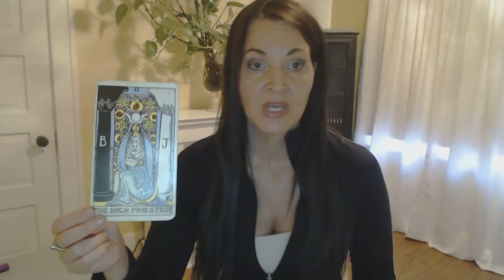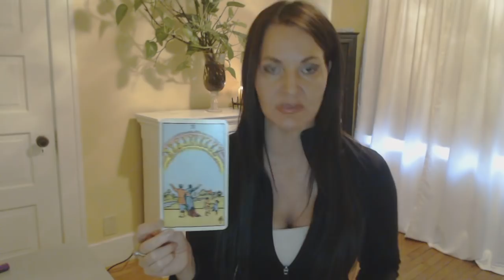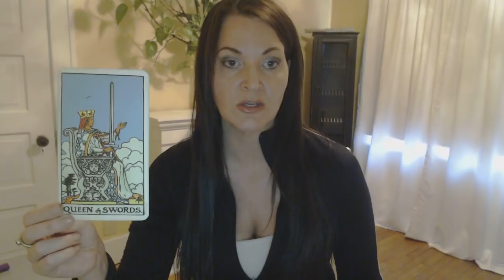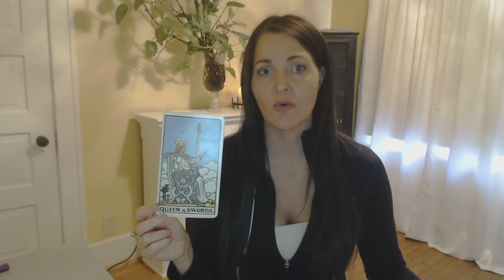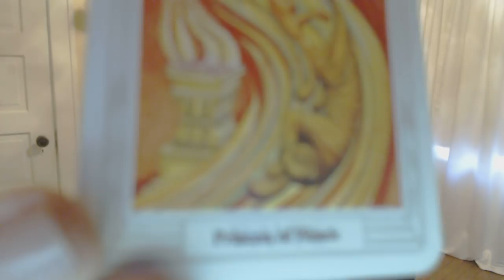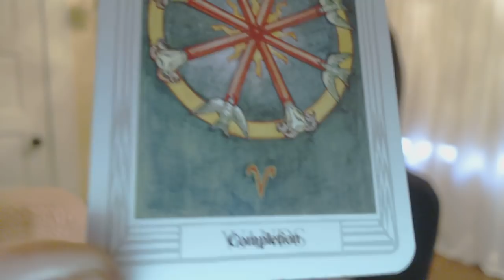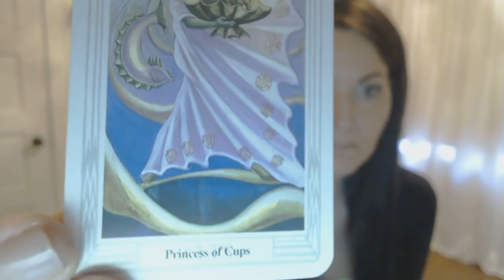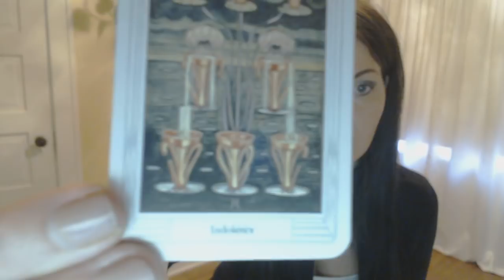Virgo May and June 2018 ~ Someone has been betrayed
Virgo May and June 2018 with Psychic Sounds by B

To purchase a subscription to my website or a personal reading from me go